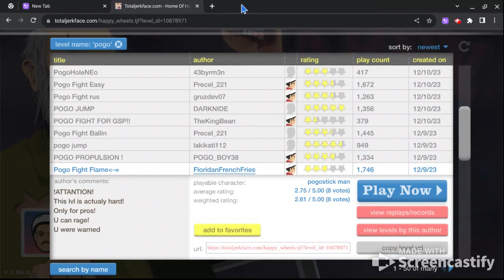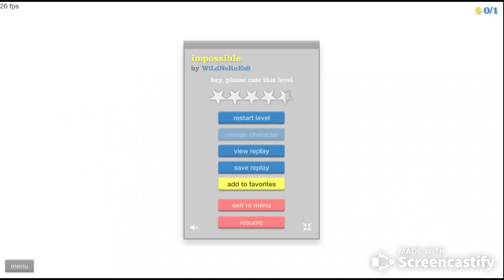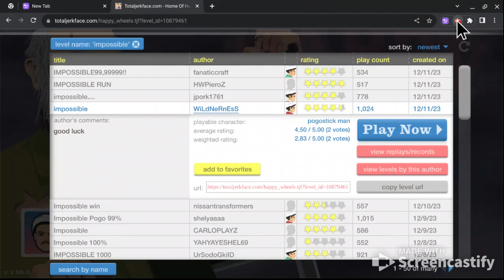Pogostick :(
Lots of pogo but want editing go watch slogo